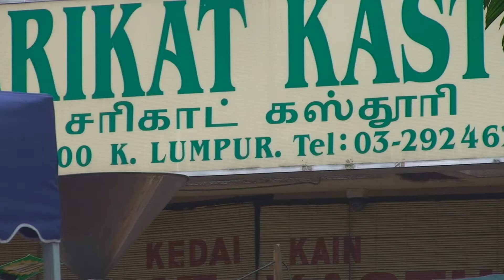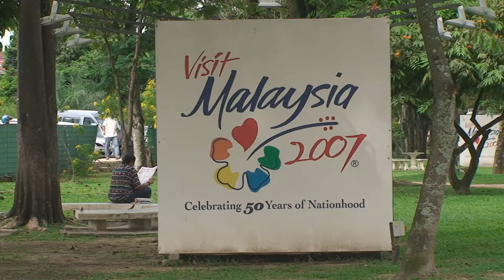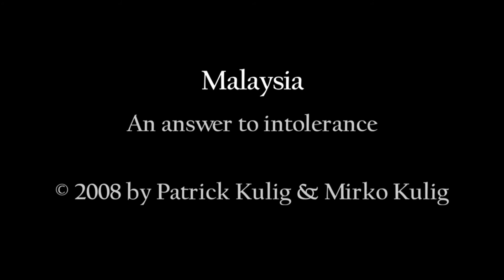Malaysia - Documentary - An answer to intolerance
A reportage about the country of Malaysia and its social reality of the present day. Its modernity coupled with tradition is presented within the frame of a multi-racial and multi-religious society.
The common desire of progress shared by the races that live in Malaysia has boosted development and today the country has become one of the wealthiest of South-East Asia. As expressed in the words of Dr. S.R. Sen Gupta, Malaysia is "A glaring example that the world should pick up".